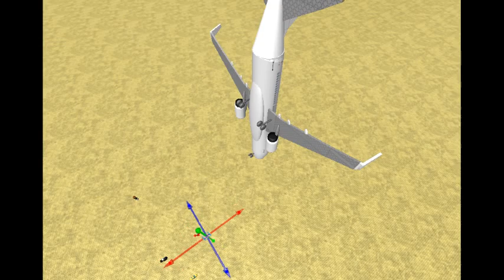Plane crash into sand place part 2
this episode is other one